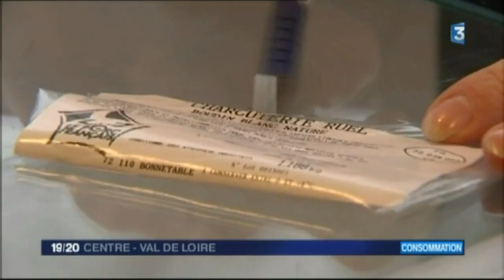FR3 Centre Val de Loire - 19/20 du 18 décembre 2015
Vendredi matin 18 décembre 2015, les équipes de FR3 Centre Val de Loire ont suivi les services de la DGCCRF de la direction du Loir et Cher lors de contrôles que celle-ci effectuait sur le marché de Vendôme. Juste une petite rectification à propos des effectifs annoncés  de 4000 agents par FR3 au cours de ce reportage, bien loin de la réalité, hélas ...